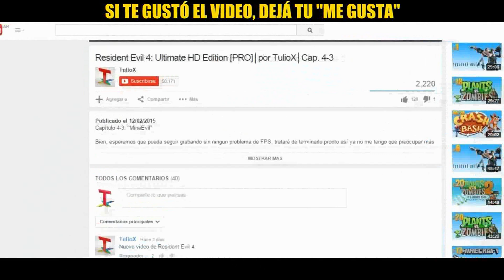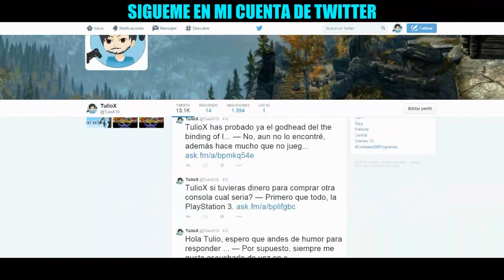Unboxing - League of legends│Artesanía Hextech│Parte #5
★ Vuelvo y repito, no se preocupen, con el tiempo voy usando las skins.